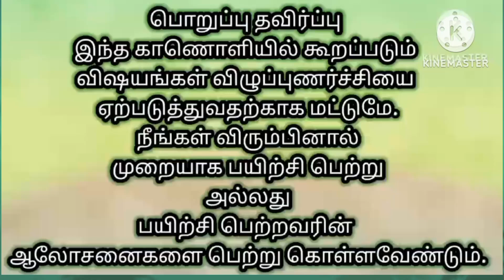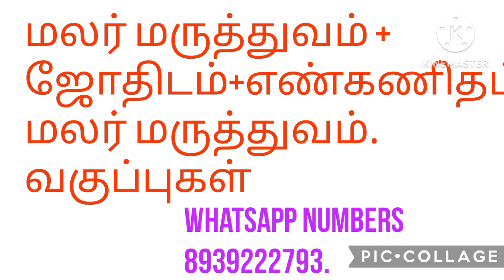ஜோதிடம் 😍😍😍😍 மலர் மருத்துவம் .jothidam astrology tamil bach flower therapy malar medicine